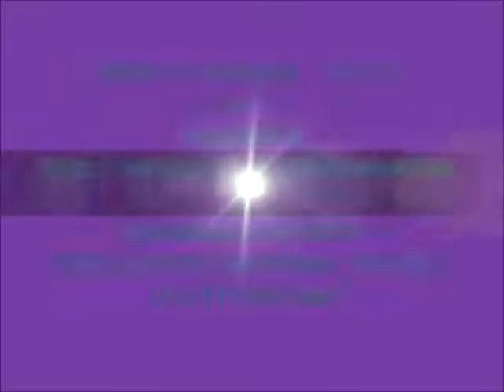Forever Yours - Showing Off My Trophy Case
Hey guys, we're a newly formed band from central Jersey.  We have our info at the end of the video.  We hope you check us out and enjoy the tunes.  Love, Forever Yours